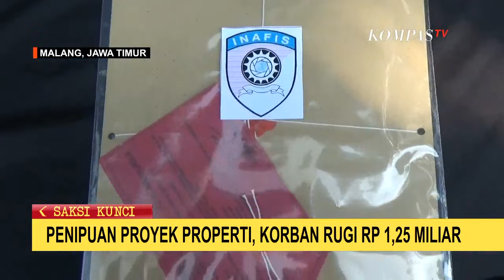Sempat Melarikan Diri, Pelaku Penipuan Bisnis Properti di Malang Berhasil Tertangkap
MALANG, KOMPAS.TV - Polresta Malang Kota menangkap pelaku penipuan bisnis properti di Kota Malang, kerugian korban mencapai Rp 1,25 miliar.

Inilah PA pria berusia 34 tahun pelaku penipuan bisnis investasi yang baru saja ditangkap unit Reserse Kriminal Polresta Malang Kota saat melarikan diri ke Bandung, Jawa Barat.

Kapolresta Malang Kota AKBP Bhudi Hermanto menyampaikan, modus pelaku dalam melancarkan aksinya, pelaku mengajak korban bekerjasama dalam proyek properti di kawasan Buring, Kecamatan Kedungkandang, Kota Malang.

Korban setuju untuk berinvestasi karena dijanjikan keuntungan 50 persen dari nilai investasi.

Korban kemudian mentransfer uang senilai Rp 1,25 miliar sebanyak empat kali.

Setelah korban berinvestasi, keuntungan tak kunjung didapatkan saat menghubungi pelaku juga tidak ada respon. Sehingga korban memutuskan lapor ke polisi.

Kini kepolisian masih mendalami kemungkinan adanya korban lain.

Polisi juga meminta jika ada pihak yang juga menjadi korban penipuan pelaku untuk melapor.

Akibat perbuatannya, tersangka dijerat pasal 378 junto pasal 372 KUHP tentang penipuan dan penggelapan dengan ancaman hukuman empat tahun penjara.